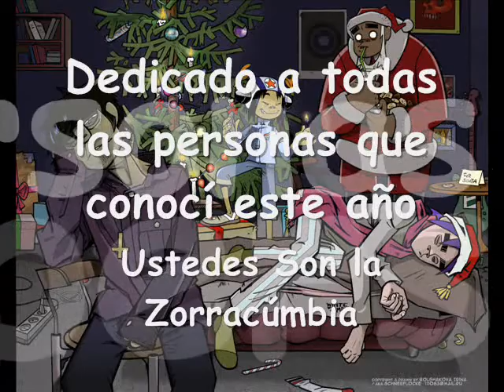Feliz Navidad Animé Chile!!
Video decho por StrOka
Con las fotos de algunas de las juntas que hemos tenido

Del Album Phrazes For The Young
de Julian Casablancas ♥

Con esto quiero que todos sepan cuanto los considero... y que creo que son las personas mas especiales del mundo y que estoy demasiado agradecirda de haberlos conocido este año 2010 :D